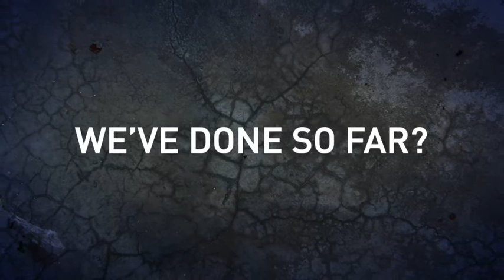TH!NK3 - Official Trailer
Internationally renowned blogging competition seeks enthusiastic journalists, bloggers, students and experts!

TH!NK3: Developing World is the latest in the European Journalism Centre's TH!NK ABOUT IT blogging series and will feature some 100 participants from 27 EU member states, neighbourhood countries and beyond, as they track sustainable development efforts and global cooperation initiatives around the world.

The third round of TH!NK blogging competition will be launched with a kick-off event on 22-23 March in Brussels.

Participation in TH!NK3: Developing World includes travel opportunities to Asia, Africa and New York City, where TH!NKers will report on development issues from on the ground!

The EJC has received additional support for the TH!NK3: Developing World launch event from the European Commission.